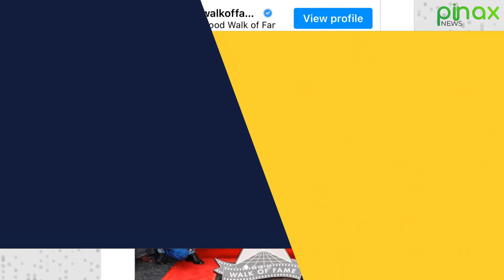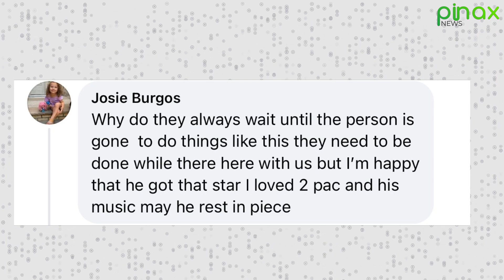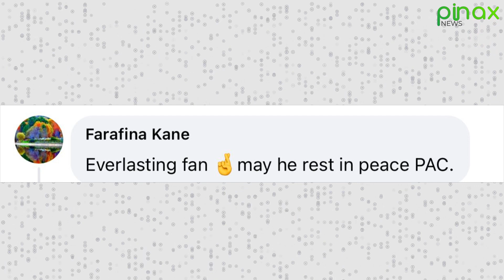Tupac Receives Hollywood Walk of Fame after almost 25 Years of his Death...